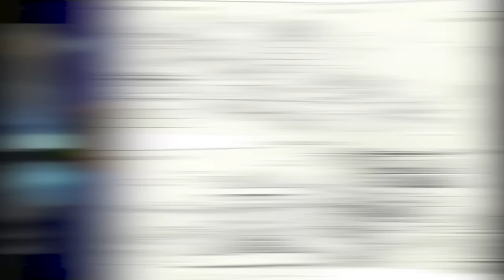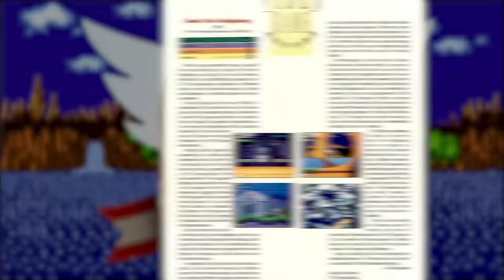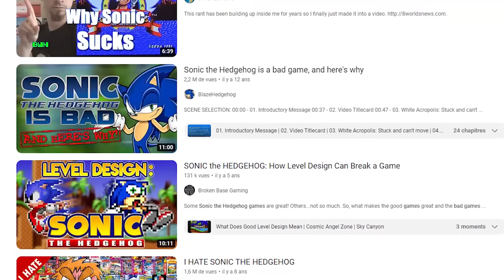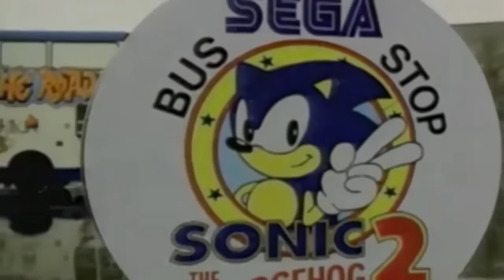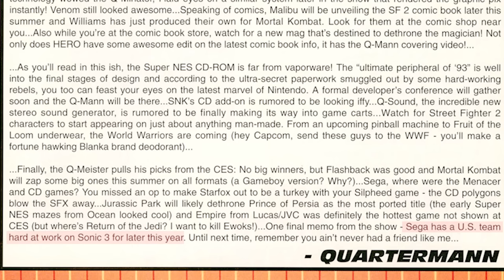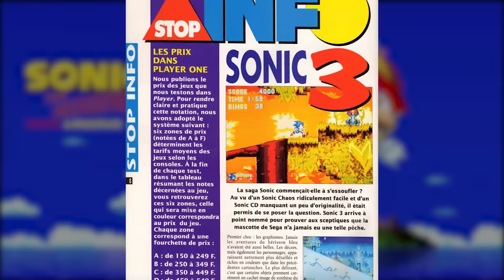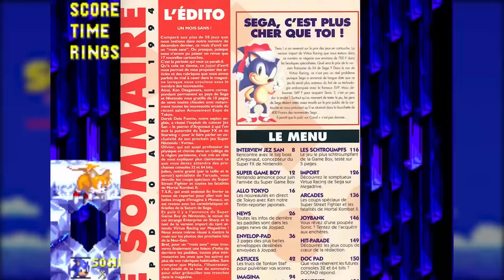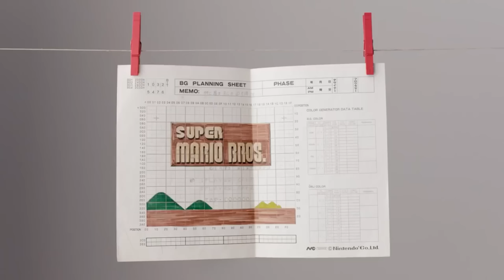Sonic The Hedgehog, une série coupée dans son élan | Documentaire sur l'histoire de Sonic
La série Sonic The Hedgehog est une série légendaire de par une histoire extrêmement riche et surprenante et de par une explosion en popularité d’un coup, Sonic a émergé de nulle part et a réussi à concurrencer Mario, au point de devenir une icône reconnaissable du monde du jeu vidéo aussi. On parle énormément du personnage de Sonic mais peu de gens s’intéresse réellement à ces jeux MegaDrive, à leur vision complètement différente d’un jeu à l’autre et à l’impact énorme qu’ils ont eu sur l’industrie par ce qu’ils font partie des très rare jeux de plateforme qui ont réussi à proposer une alternative au format Super Mario Bros, chose très rare à l’époque tant l’influence du plombier était universelle. Et pourtant rien ne destinait Sonic à un destin aussi radieux tant le développement de chacun des jeux est marqué par des évènements troublants et souvent pollué par un markéting qui prend le dessus sur la partie créative mais qui pourtant abouti à des jeux de grande qualité. De la création du personnage, à l’explosion du phénomène en passant par le développement et l’analyse de chacun des jeux de la série, voici l’histoire de la série Sonic The Hedgehog, l’une des séries les plus marquantes de l’histoire du jeu vidéo.

00:00:00 • Une série légendaire
00:01:02 • Sonic 1 : une ascension brutale
00:33:10 • Sonic 2 : une direction différente
01:03:59 • Sonic 3 : Sonic/2
01:34:48 • Une descente aux enfers